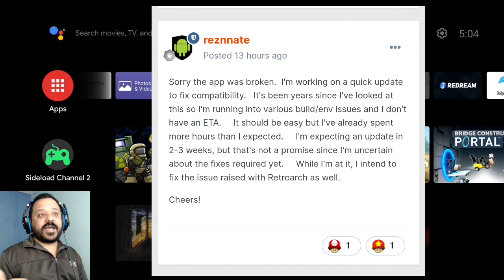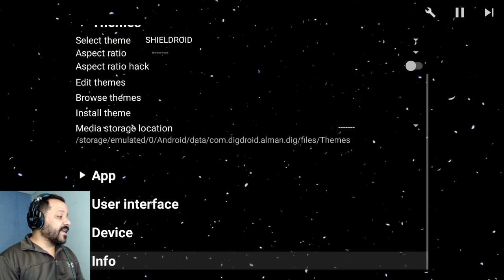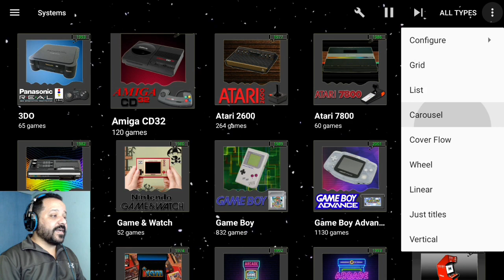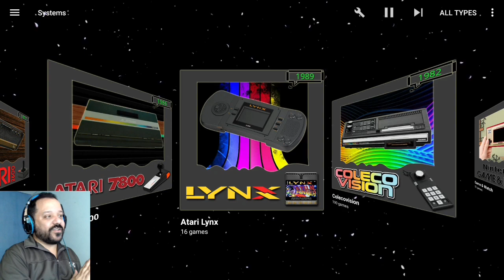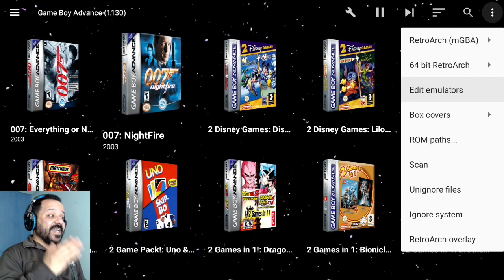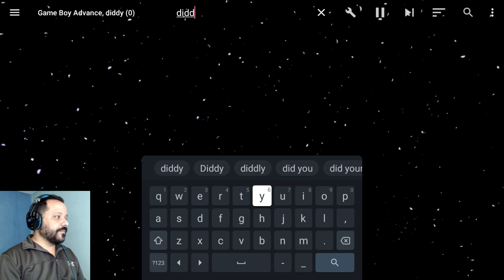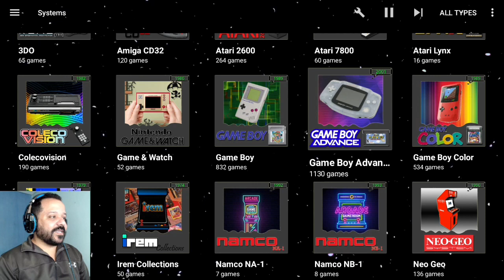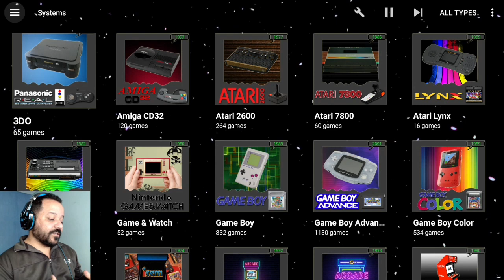La alternativa a HYPERSPIN en Android 11 para SHIELD TV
Virtual Reality
Pico 4
Realidad Virtual